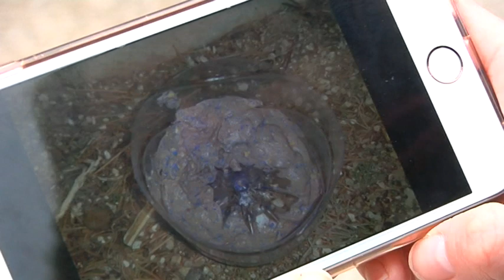Denuncien l'enverinament d'una colònia de gats a Montblanc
Molts municipis tenen problemes amb les colònies de gats que viuen de forma salvatge als nuclis de població. Hi ha moltes maneres de controlar-ne la seva reproducció, però atenció al que ha passat a Montblanc. L'associació Gat i Gos ha denunciat l'enverinament amb menjar d'un grup de gats que viu a la zona de la biblioteca municipal.